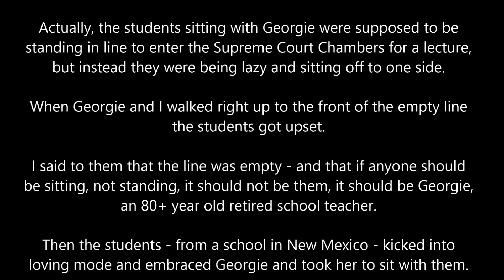Georgie DC April 10, 2013 The Supreme Court